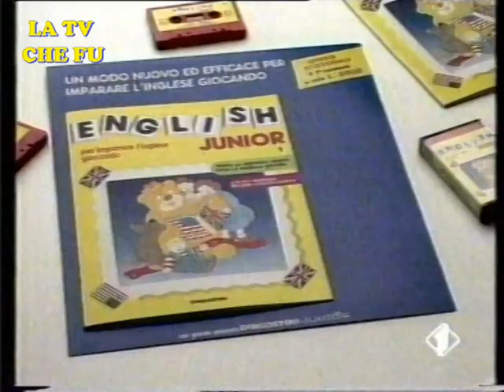SPOT "ENGLISHJUNIOR" CON FRANCESCA CASSOLA 1990 - I1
SPOT DELLA COLLANA EDITORIALE "ENGLISH JUNIOR" PER IMPARARE L'INGLESE GIOCANDO. PROTAGONISTA NELLO SPOT LA PICCOLA FRANCESCA CASSOLA (ATTRICE IN FILM TRA CUI OPERA DI DARIO ARGENTO,LA PARTITA DI CARLO VANZINA,MA CONOSCIUTA ANCHE PER IL RUOLO DELLA PICCOLA ELISA NEI TELEFILM DI LICIA CON CRISTINA D'AVENA)
Link alle pagine fb :
(PAGINA FRASI E CITAZIONI DAI TELEFILM DI LICIA E I BEE HIVE E DALLE LORO CANZONI)

(LINK ALLA MIA PAGINA LA TIVU' CHE FU PROMO E NON SOLO)

(PAGINA UFFICIALE DI CARO MAESTRO)

(PAGINA UFFICIALE DEDICATA A MARCO COLUMBRO,UNICA SU SUA AUTORIZZAZIONE)

LINK ALLA PAGINA UFFICIALE DI DON TONINO